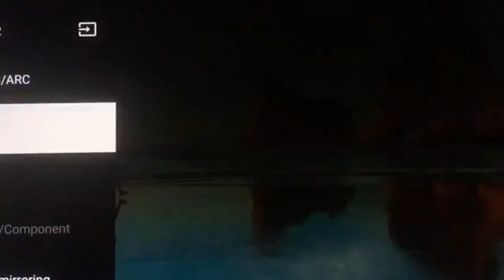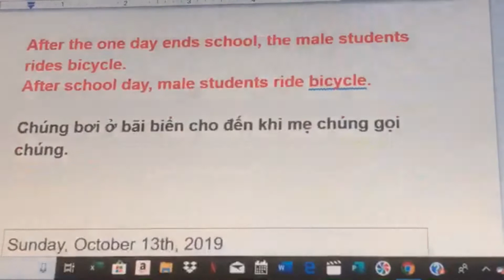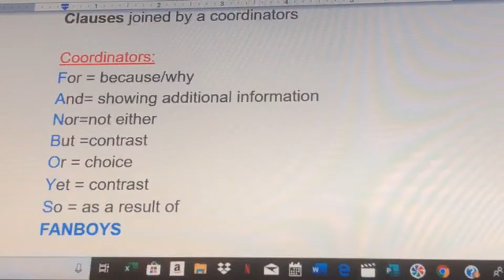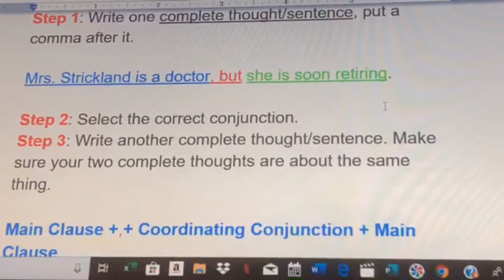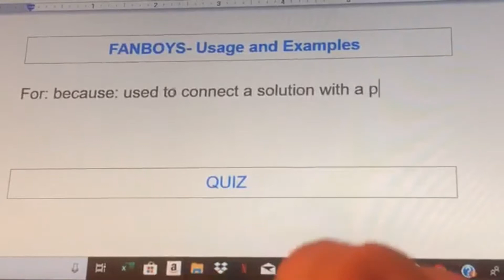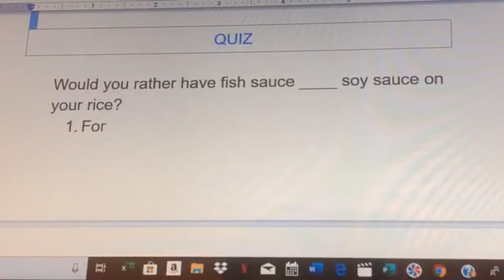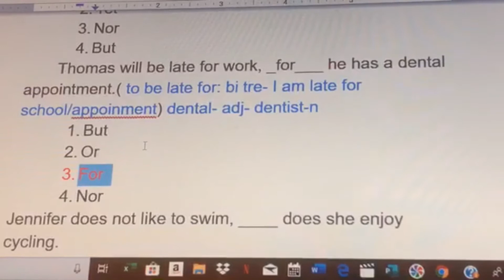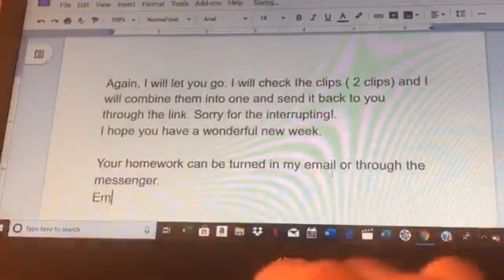KLWR2.7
In this lesson we will learn about coordinating conjunction called FANBOYS